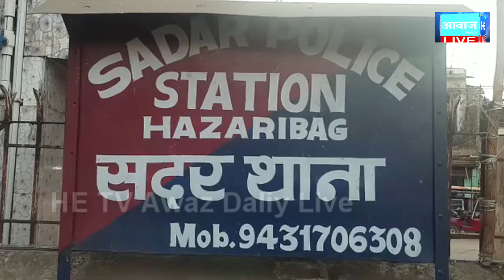हजारीबाग वाहन चोर गिरोह के तीन सदस्य गिरफ्तार 2.3.2021Awaz Daily Harshit TV, hazaribagh News